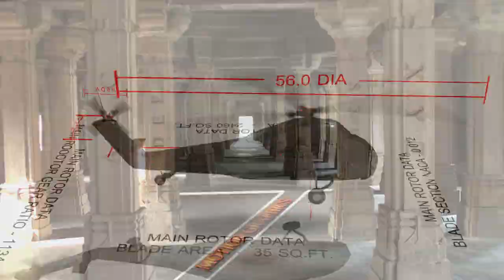NITIN KUMAR - SHOWREEL (HD)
SHOWREEL - MOTION GRAPHIC | COMPOSTING | BROADCAST DESIGN
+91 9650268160